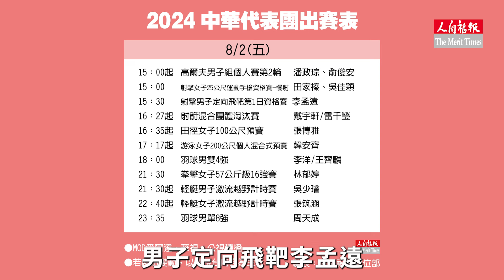巴黎奧運／中華隊2日麟洋配搶羽球男雙金牌戰門票 女拳王林郁婷16強登場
巴黎奧運台灣代表隊2日重頭戲仍在羽球場上，包括尋求衛冕金牌的男雙「麟洋配」要拚金牌戰門票，周天成則力爭男單4強入場券；「女拳王」林郁婷將在57公斤級16強亮相。